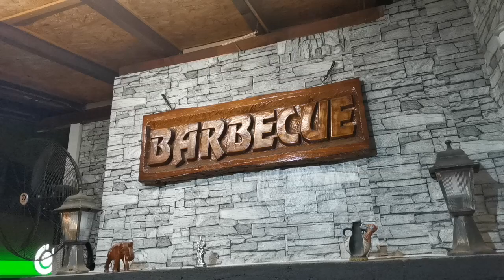Grilled Pig's Ears - Discover Bulgaria's Culinary Gem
Embark on a culinary journey to Bulgaria's heartland with this enticing recipe for grilled pig's ears, a beloved delicacy, especially in the vibrant town of Sliven.

Join us as we unveil the secrets behind preparing this savory appetizer, perfect for pairing with your favorite beer or wine. Learn how to pre-cook the ears to perfection before grilling, ensuring they're infused with a deliciously charred flavor in no time.

Don't miss out on experiencing the authentic taste of Bulgaria – watch now and elevate your barbecue game!